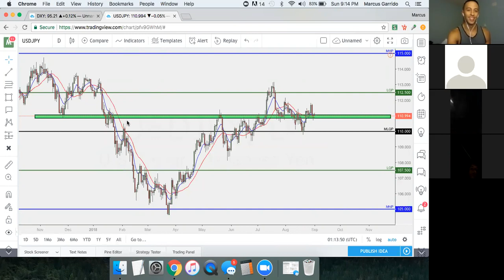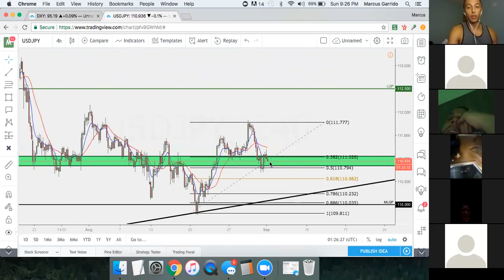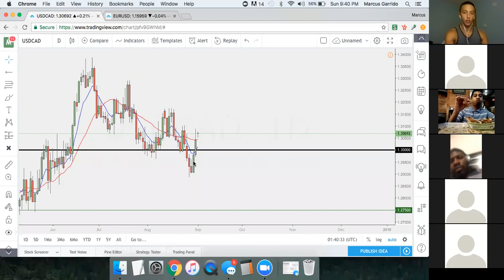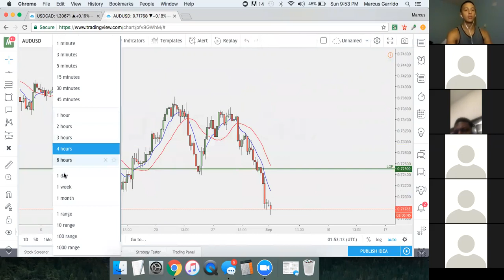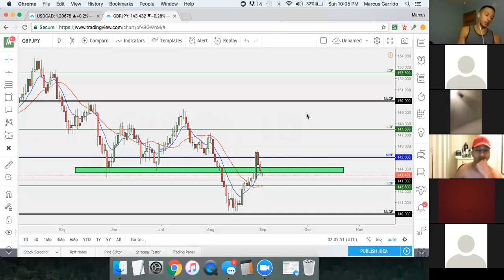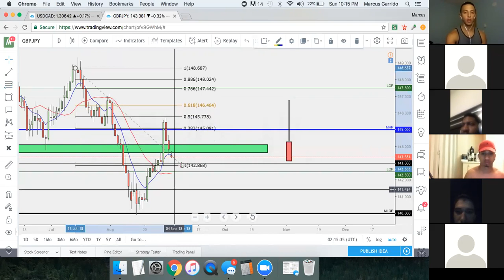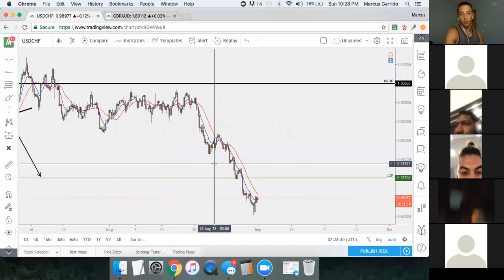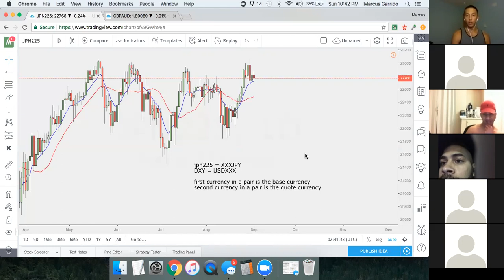Weekly Market Analysis (09.02.2018) feat. Marcus Garrido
EVOLVE your skills.